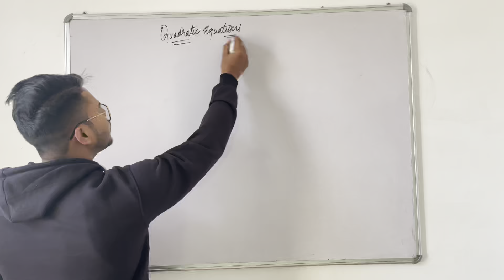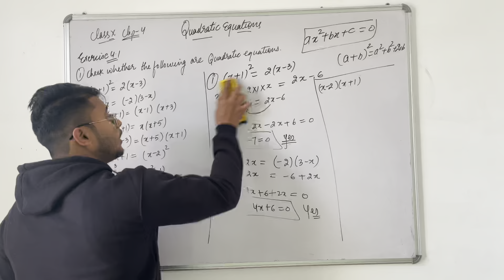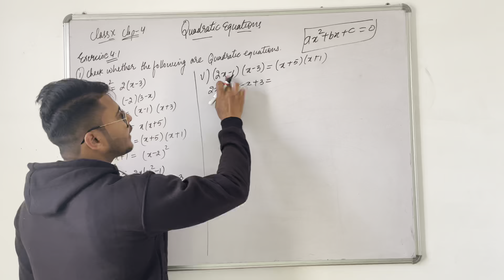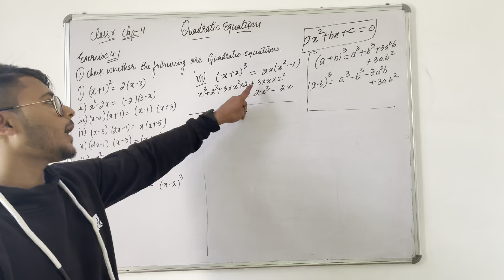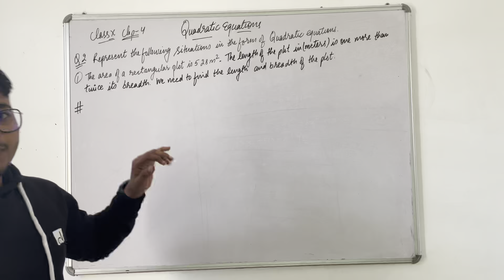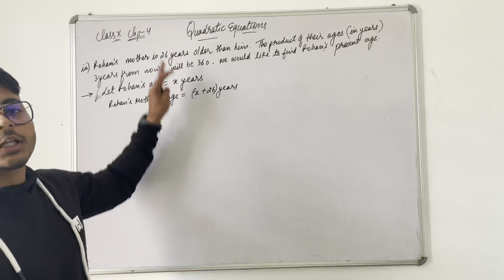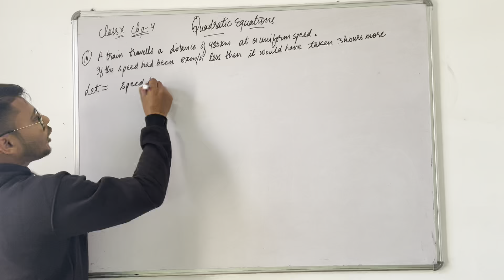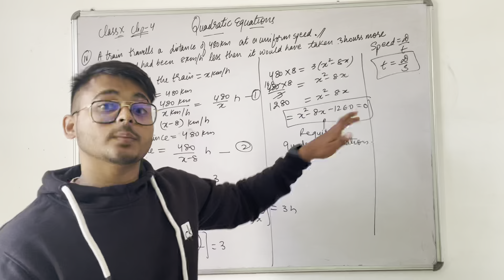Introduction to Quadratic Equations I Class 10th Mathematics Term - 2 CBSE Boards